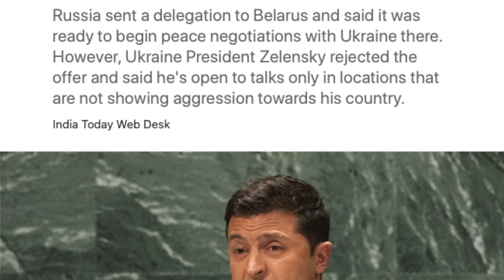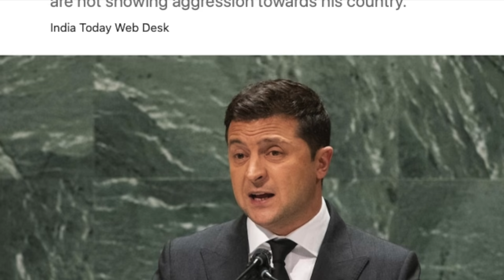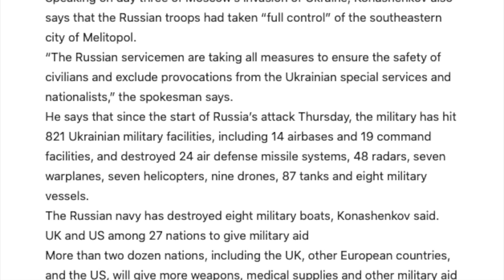அணு Gundu படையை தயார் செய்யும் புடின் | Nuclear "Deterrent" Forces On High Alert | Tamil | Pokkisham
Tamil Pokkisham Fire Updates-12

இப்படிக்கு,
விக்கி.